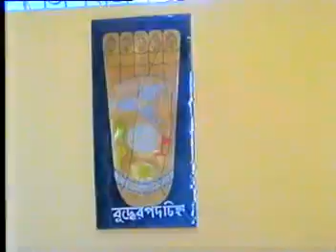Lovely Song and Place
Ven.Jnanananda Bhante.
Bodhigiri Shishu Sadan (An Orphanage), It makes Perfect Person and Pure Man Pure Mind.